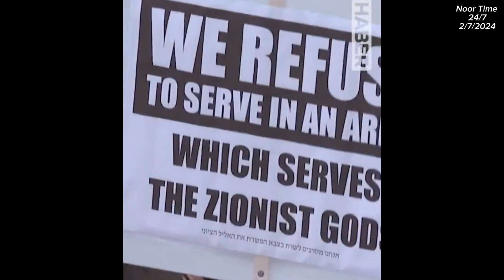🔴Global News Saudi Arabia has announced new discoveries of oil and natural gas in the Eastern Provin